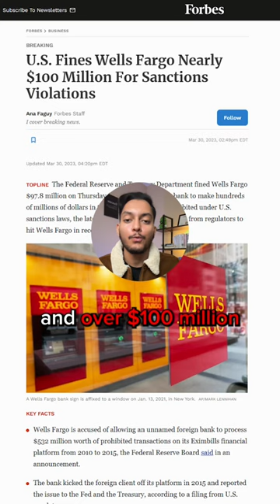😳 Worst banks in America